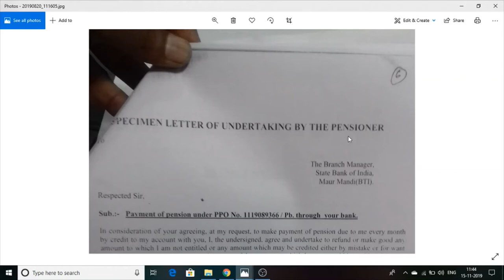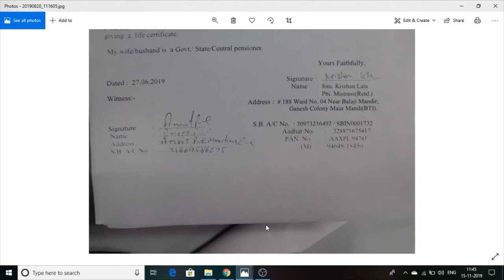Latter Of Undertaking Matter For Banking work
Hello Dosto This video is details pf latter of undertaking form .dosto iski jarurt normally banking work m padti hai.

or hume pta nhi hota ki latterofundertaking form main matter kya likha hota hai so this is details i hope so this video is helpfull for all